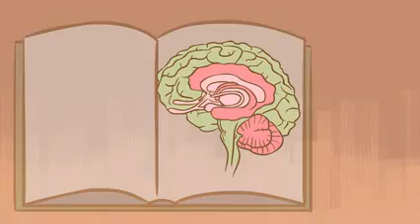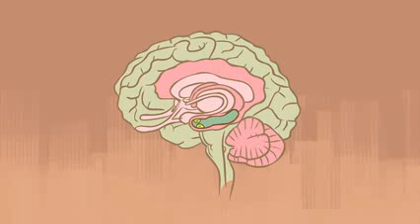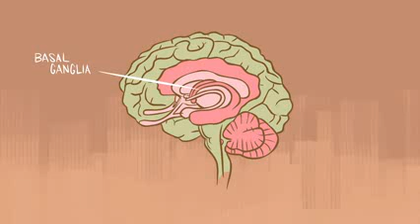What happens when you remove the hippocampus Sam Kean